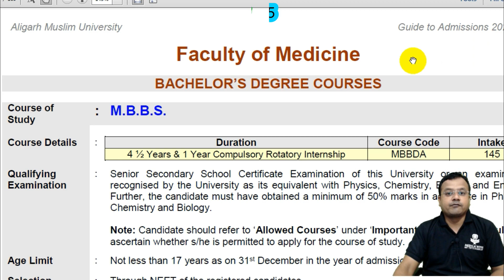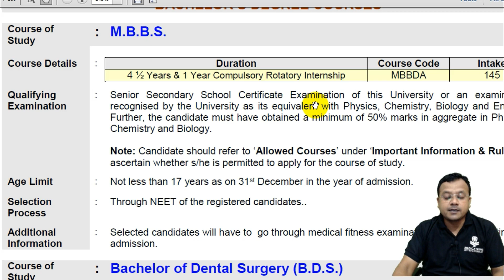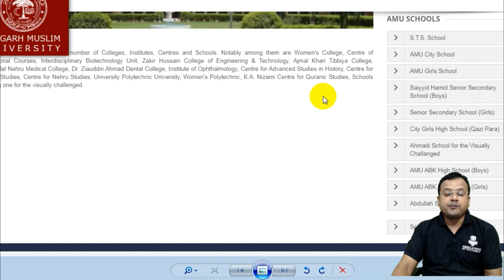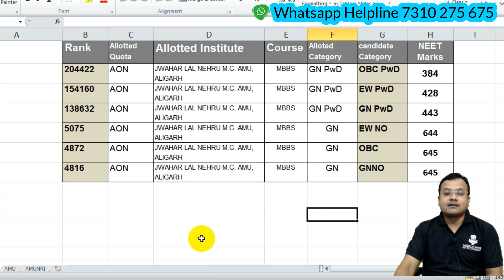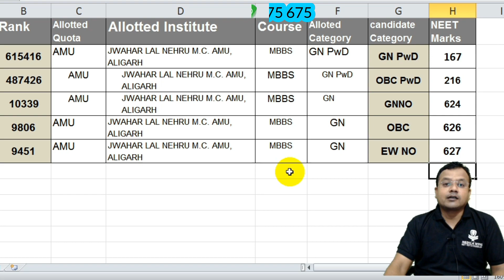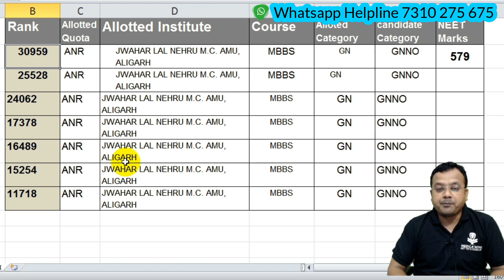NEET Cutoff for AMU 2021 - Seat Reservation, Previous Year cut off for OPEN, INTERNAL & NRI Quota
Download Medica wing - NEET counseling and test series mobile app from Google play store Now:

Topics covered in the video:
NEET 2021 cutoff AMU - Check Aligarh Muslim University cut off score and rank for MBBS.
What is the use of NEET cutoff AMU 2021?
When will the NEET cutoff AMU be released?
Is Amu under NEET?
How good is amu for MBBS?
Jawaharlal Nehru Medical College Aligarh NEET Cutoff 2020
JNMC AMU Cutoff 2020: MBBS
What is the NEET cut off for AMU?
What is the minimum score to get a seat in AMU ...
What will be the expected cutoff for the AMU MBBS in 2021
What is the mop-up round cutoff of AMU MBBS this year
What is the admission process of AMU MBBS and its cut off in 2021

amu neet cutoff 2020
amu medical college cut off 2020
amu mbbs cut off marks 2020
jnmc cut off 2020
amu mbbs cut off 2020
jnmc neet cut off 2020
amu mbbs cut off 2020? - quora